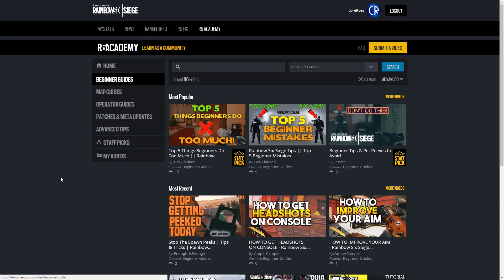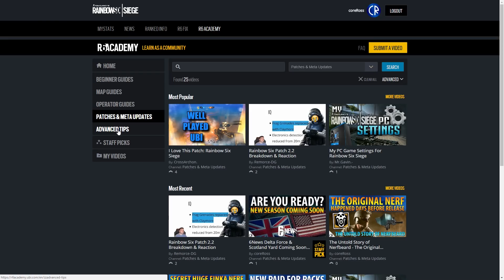R6Academy: School of Rainbow - 6News - Tom Clancy's Rainbow Six Siege